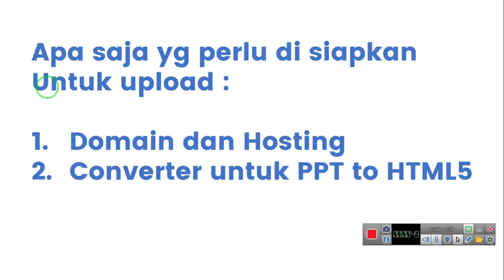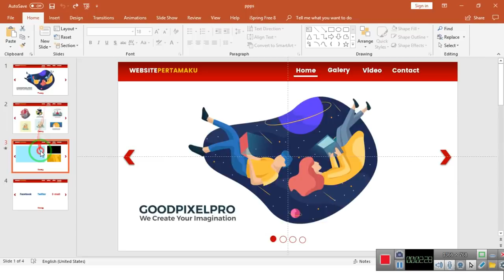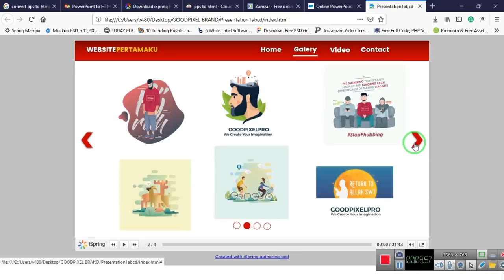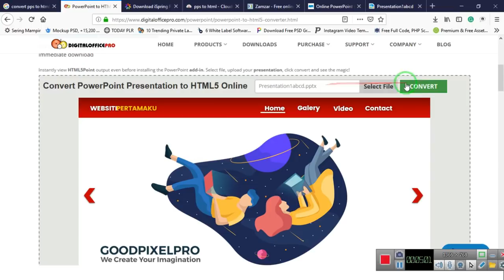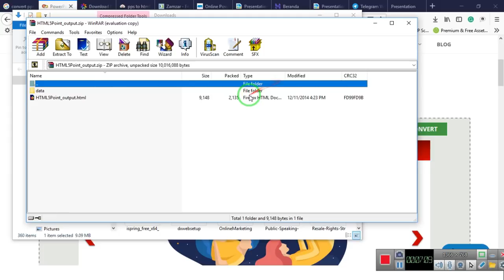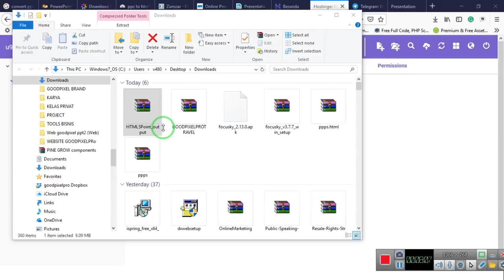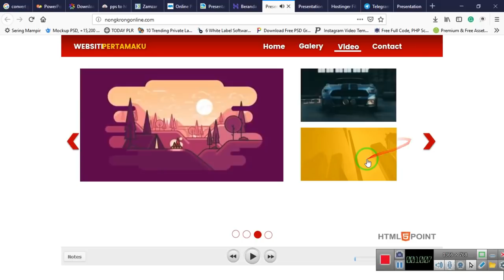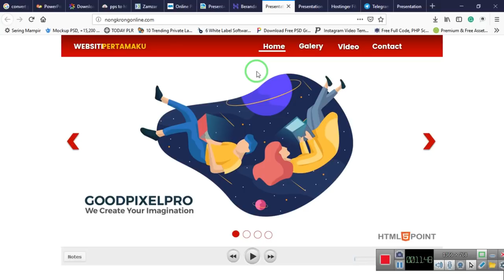Tutorial membuat Website menggunakan PowerPoint - Part 2 cara membuat web mudah 2019 - goodpixelpro